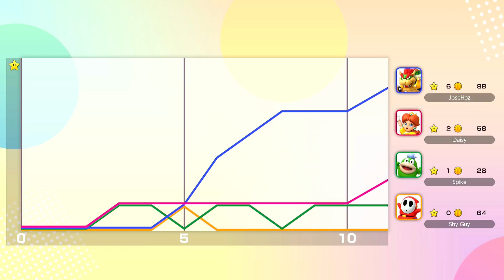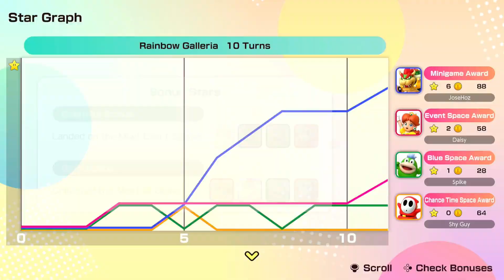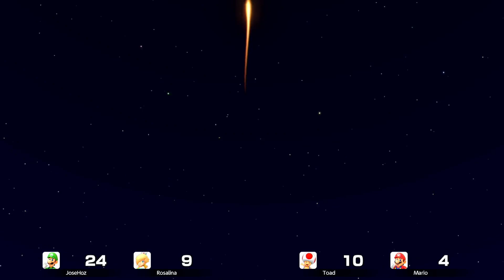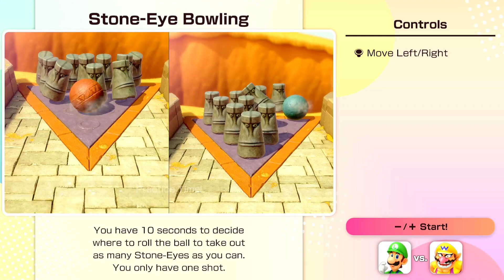Time For Shopping Sales (Super Mario Party Jamboree Episode 2)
Timecodes For Important Events:

00:00 Intro
3:00 Rainbow Galleria
34:30 Homestretch
1:11:27 Results
1:16:30 Getting The Secret Characters
1:19:50 Mega Wigglers Tree Planning
2:05:09 Mega Stinger Stopmer
2:14:47 Outro